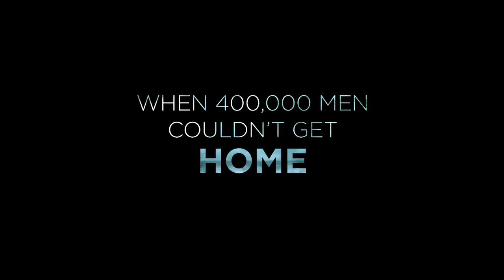DUNKIRK - OFFICIAL TRAILER [ HD ]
Dunkirk is a 2017 historical war drama filmdirected by Christopher Nolan and produced by Emma Thomas and Christopher Nolan. This manuscript was written by Christopher Nolan based on the evacuation of Dunkerque in the port of Dunkerque , France , from 26 May 1940 to 4 June 1940 during World War II . The film stars Fionn Whitehead , Tom Glynn-Carney, Jack Lowden , Harry Styles , Aneurin Barnard , James D'Arcy , Barry Keoghan ,Kenneth Branagh , Cillian Murphy , Mark Rylance and Tom Hardy .

Dunkirk is the third collaboration between Tom Hardy, Cillian Murphy and Michael Caine after Inception and The Dark Knight Rises . The film premiered at Odeon Leicester Square, London , United Kingdom, on 13 July 2017. [6] [7] The film was released in France on 19 July 2017, in the Netherlands on 20 July 2017 and in the UK and United States on July 21, 2017. [8] The film received positive reviews from critics.